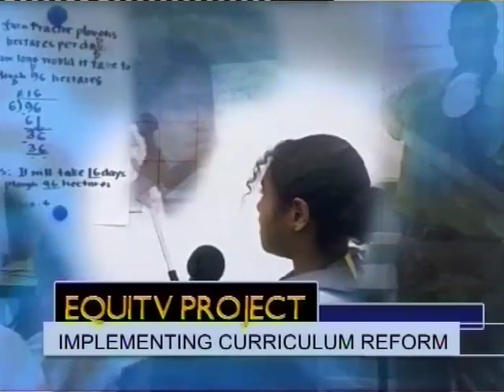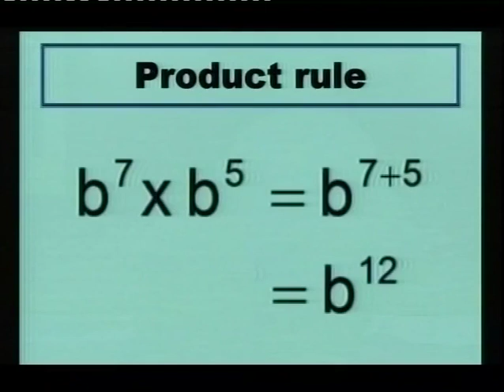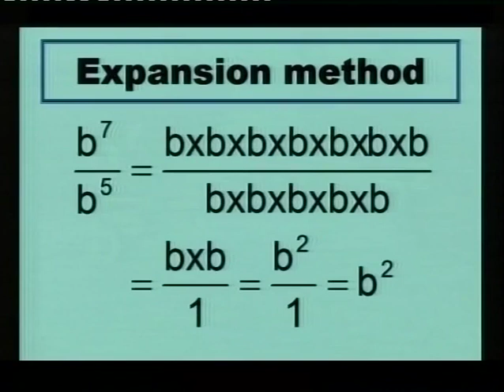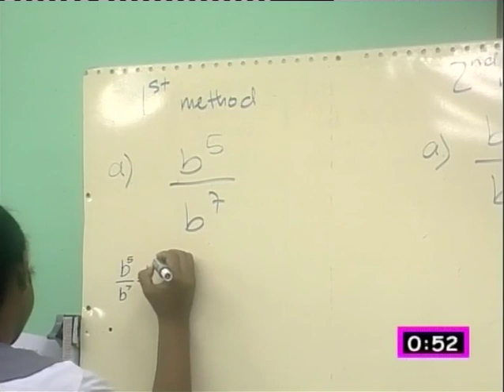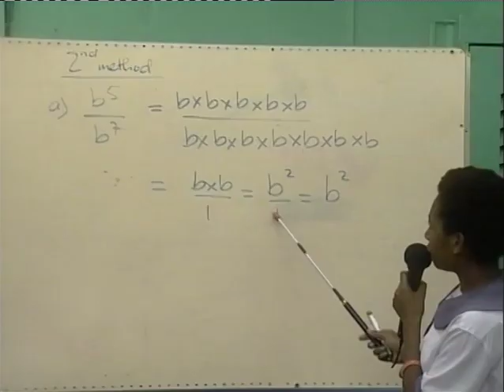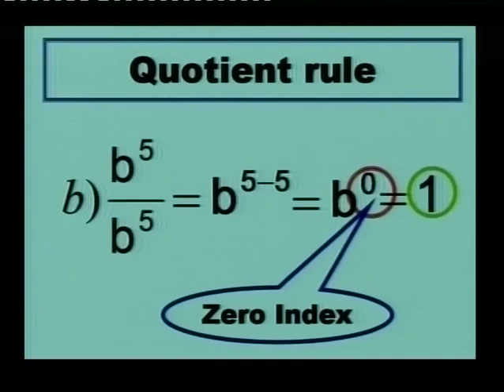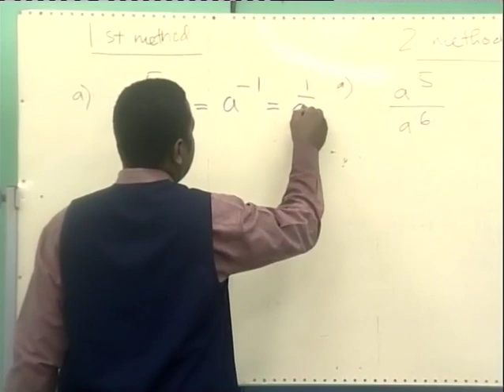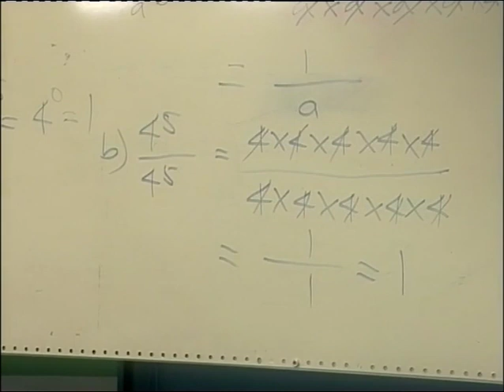Grade 8 Mathematics Lesson 37